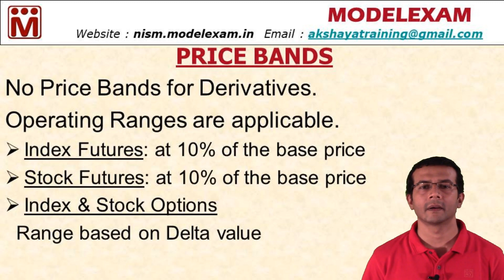NISM ED 38 - பிரைஸ் பான்ட்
பிரைஸ் பான்ட்